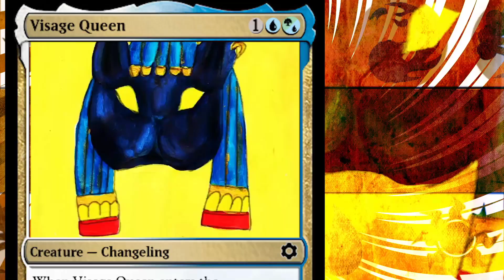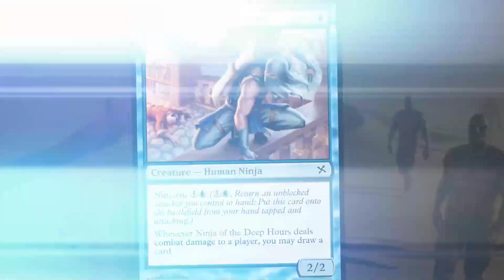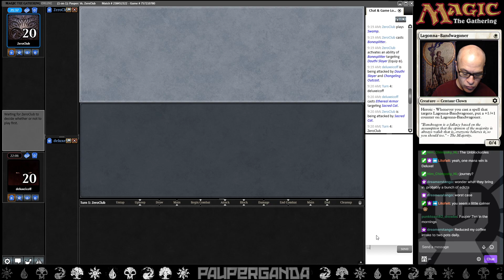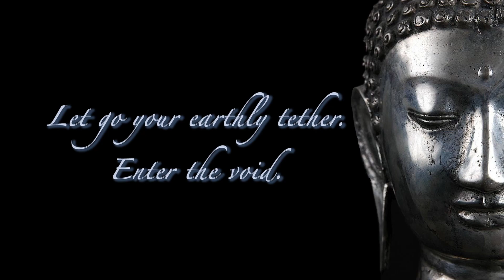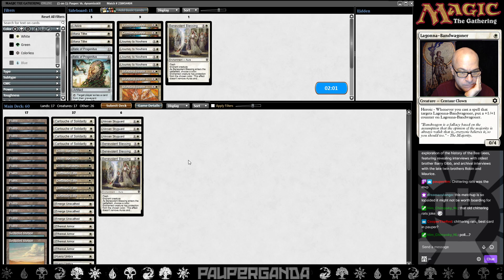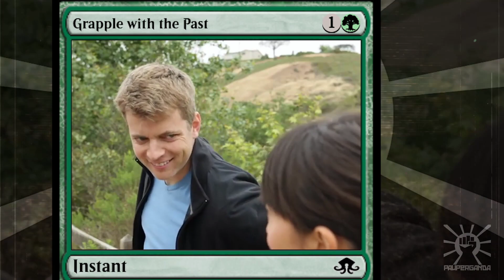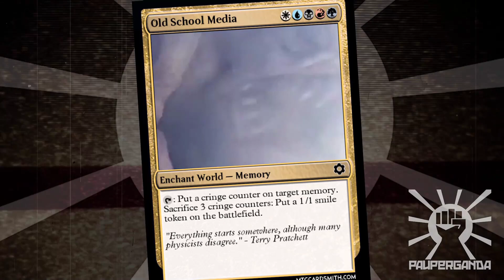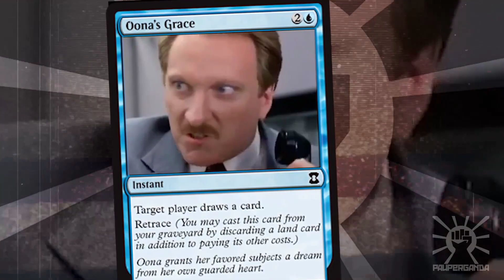MTG PAUPER HEROIC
Super Fast & SUPER MEAN - come see this white list get ULTRA-Lean!  Smashing for one of many 5-0's in Pauper...

If you like our show – please consider buying us a coffee at the above link – thanks in advance!

DECKLIST by MTGO user: Muril0Ambra

3 Akroan Skyguard
4 Benevolent Blessing
4 Cartouche of Solidarity
2 Secluded Steppe
3 Emerge Unscathed
4 Ethereal Armor
4 Hyena Umbra
4 Lagonna-Band Trailblazer
2 Mana Tithe
4 Mutagenic Growth
15 Plains
3 Sacred Cat
4 Deftblade Elite
4 Sentinel's Eyes

2 Crimson Acolyte
3 Death Speakers
4 Journey to Nowhere
1 Lifelink
2 Relic of Progenitus
3 Standard Bearer